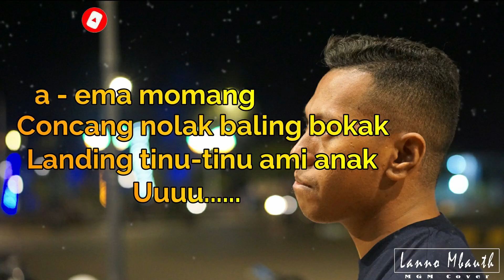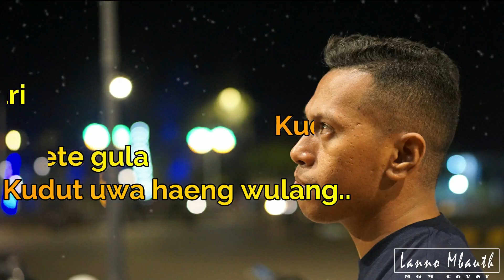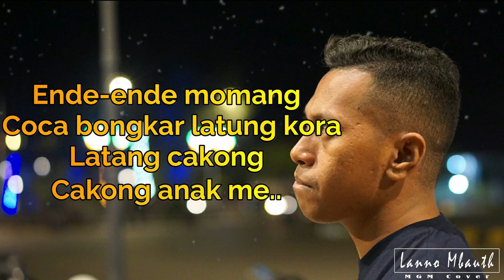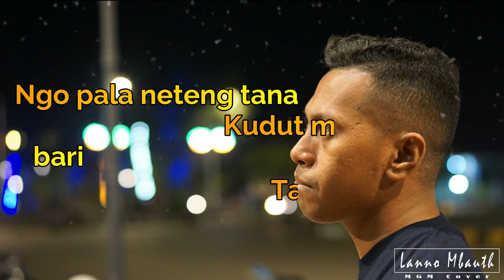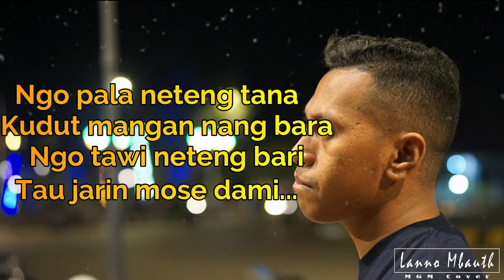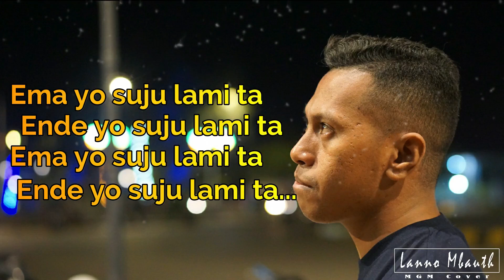Karaoke Lagu Manggarai SUJU LAMI TA // Baltasar Mongkor // Music By Lanno Mbauth